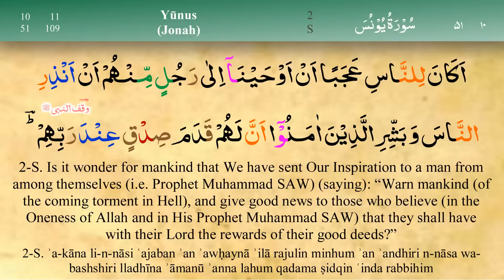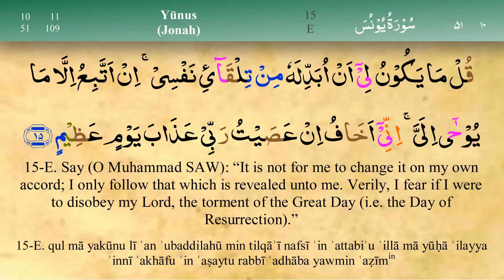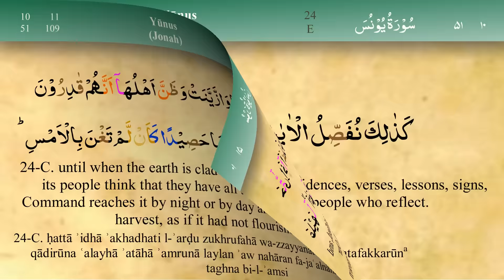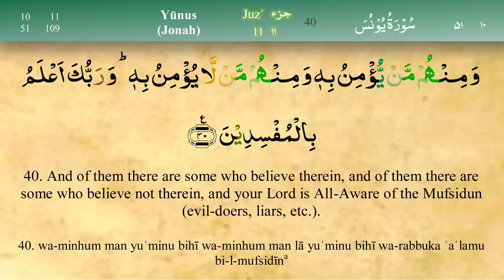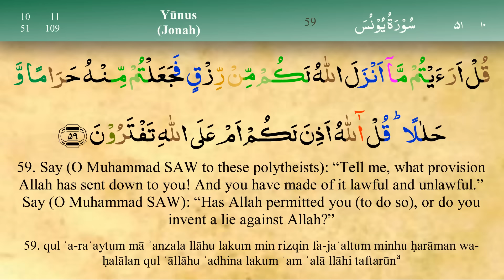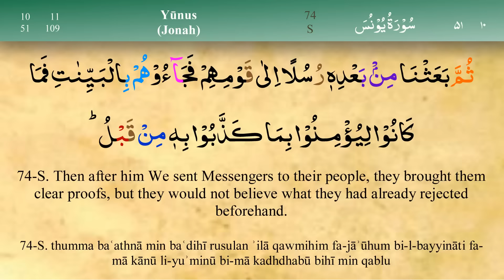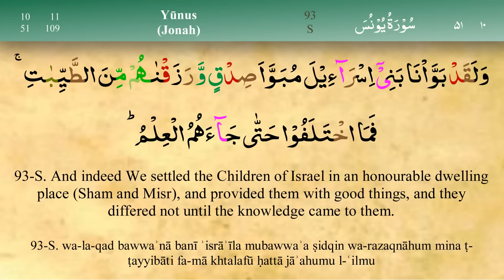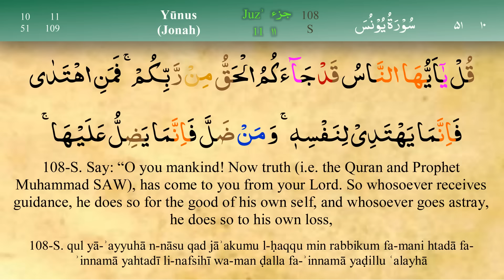010 Surah Yunus with Tajweed by Mishary Al Afasy (iRecite)